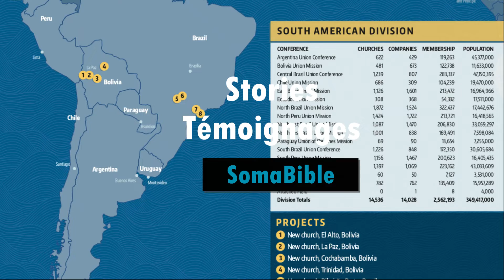Igitangaza muri Covidi 19 du 9 juillet 2022 | Ishuri ryo ku isabato amakuru y'ahandi 9 juillet 2022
Igitangaza mu cyorezo.
 Boliviya yinjiye mu bihe byihutirwa mu cyorezo cya COVID-19. Amatorero yose yarafunzwe, kandi ibikorwa by’amadini n’ibindi bikorwa by’itorero byarahagaritswe kubera gutinya gukwirakwiza virusi. Amatsinda mato y'abizera yatangiye guhurira mu ngo muri El Alto, umujyi wa kabiri muri Boliviya. Guillermo yarasenze cyane. Nigute abantu bashobora gusenga hagati yicyorezo? Igihe Guillermo yasengaga, igitekerezo cyamuje mu mutwe.
Yibaza uburyo yava mu mugi akajye gukorera ibikorwa ahantu h'ubutayu? Amaze gusenga cyane, kandi abifashijwemo n’abayoboke benshi b’itorero, yahisemo gusengera Imana kuri umwe mu misozi myinshi ikikije umujyi. Itsinda ryahisemo umusozi mu rurimi rwa Aymara witwa "Waña Quta", cyangwa "ikiyaga cyumye".
Abagabo umunani b'iryo torero bitabiriye amasengesho y'Isabato ya mbere. ntibacitse intege, bakomeje guhura buri Isabato. Mugihe basengaga, abantu bakomeje kuza. Nyuma y'amezi atatu, iryo tsinda ryari rimaze kugera ku bantu 100, barimo Abadiventisti, abavugabutumwa ndetse n'abandi madini ya gikristo. Ubukonje, imvura n'umunaniro ntibyabaciye intege abagabo n'abagore, urubyiruko ndetse n'abana, gukora urugendo rw'ibirometero bibiri kumusozi. Igitekerezo kimwe cyiganje mu bitekerezo byabo: "Reka dukomeze kugenda. Imana iri kumwe natwe." Bizeraga Imana binyuze mu gutekereza, kwiyiriza ubusa no gusenga. Bapfukamye ku musozi, basenga Uhoraho bishimye cyane. Byari umugisha mwinshi guhurira kumusozi buri Isabato. Abantu benshi bashakaga Uwiteka mugihe bahanganye nubushomeri nindwara. Bavuye kumusozi amarira mumaso yabo no kwizera ko Imana ikiriho kandi ko izakora ibitangaza bikomeye mubuzima bwabo

Kubera ko ibintu byose byagiye bigenda buhoro kubera icyorezo, kwamamaza ubutumwa bwiza bw'iteka ntibyigeze bihagarara. Kubera amateraniro yigitangaza yabereye kumusozi mugihe cyicyorezo, abantu 13 bahaye Umwami ubuzima bwabo kubatizwa. Uyu munsi, itsinda risengera kuri uriya musozi  ryarakuze rimaze kugira abizera barenga 50 bateranira buri Isabato muri cyumba gikodeshwa.